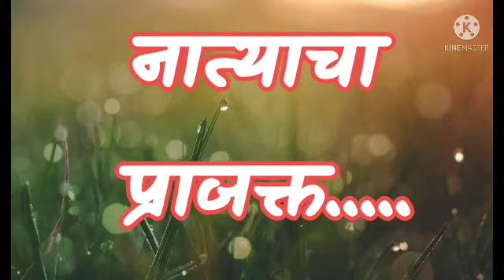नात्यांचा प्राजक्त..बोधकथा....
दिवसातून एकदा तरी आपल्या जवळच्या व्यक्तीशी बोलत राहा. काय माहित. मनात बहरलेला...नात्याचा प्राजक्त कधी सुकेल...bodhkatha